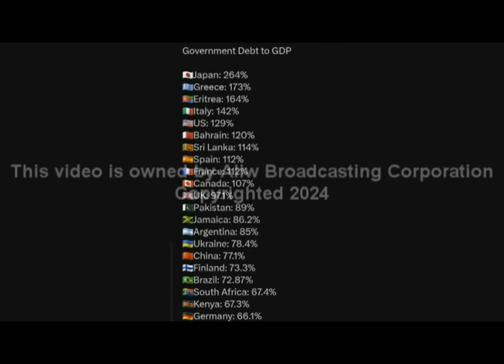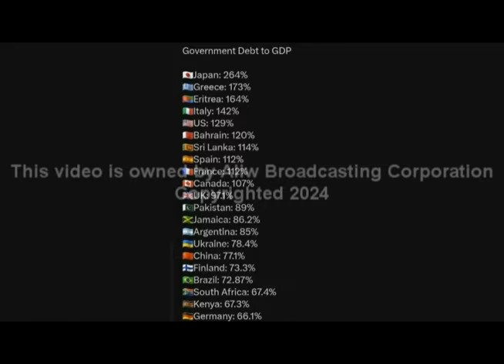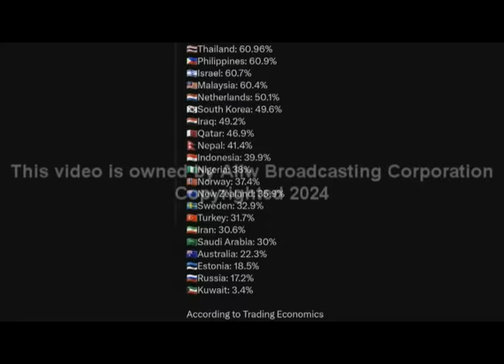YES YES YO TOPACIO - FEBRUARY 20, 2024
Narito na ang programang magpapakita ng hindi mo pa nakikita - ang nakatago ay ilalabas, maraming ilalantad na mga sorpresa. Ang programang para sa mga marunong mag-isip - YesYesYoTopacio kasama sina Atty. Ferdie Topacio at Doc Che Lejano.